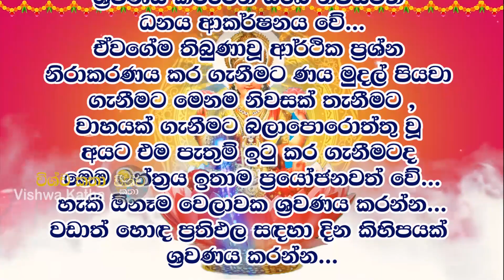Dana Akarshana Mantra || නිවසට ධනය ලැබෙන මන්ත්‍රය || Salli Labena Dana Lakshmi Mantraya || Laxmi Maa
මෙම ධන ලක්ෂ්මී මන්ත්‍රය ඔබත් නිතරම ශ්‍රවණය කිරීමෙන් ඔබේ නිවසටත් ධනය ආකර්ෂනය වේ...ඒවගේම තිබුණාවූ ආර්ථික ප්‍රශ්න නිරාකරණය කර ගැනීමට ණය මුදල් පියවා ගැනීමට මෙනම නිවසක් තැනීමට ,වාහයක් ගැනීමට බලාපොරොත්තු වූ අයට එම පැතුම් ඉටු කර ගැනීමටද මෙම මන්ත්‍රය ඉතාම ප්‍රයෝජනවත් වේ...හැකි ඕනෑම වෙලාවක ශ්‍රවණය කරන්න...වඩාත් හොඳ ප්‍රතිඵල සඳහා දින කිහිපයක් ශ්‍රවණය කරන්න...

ඔබ සැමට ධන ලක්ෂ්මී මෑණියන්ගේ පිහිටයි!